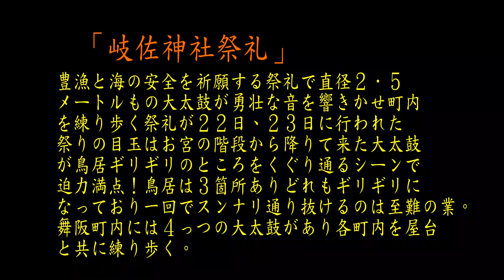岐佐神社祭礼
浜松市西区舞阪町の「岐佐神社祭礼」は直径約２．５メートルの
大太鼓が鳥居の中をギリギリ通り抜けます。迫力満点